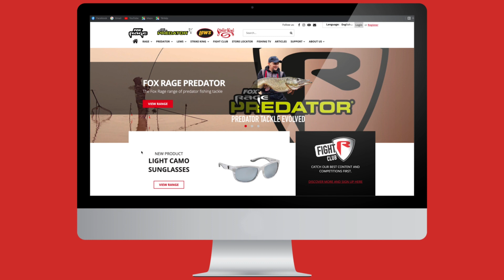FOX RAGE VOYAGER CAMO SOFT BAIT BINDER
Organise and carry your soft baits in style.

Designed to store floating soft baits separately
Perfect partner for the Fox Rage Creatures range of lures
Features a ring binder style holding system
Fox Rage Camo design
Heavy duty camo zips
Outer Main Fabric: 100% Polyester. Lining: 100% Polyester, Padding/Filling: 100% Polyethylene